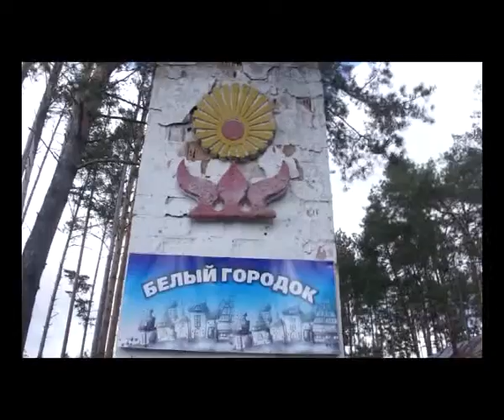уборка в лагере